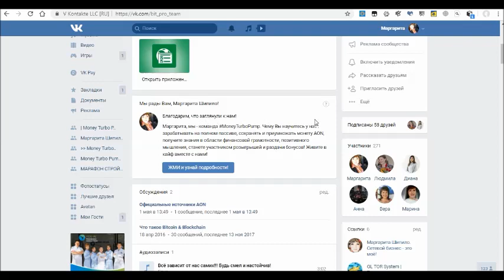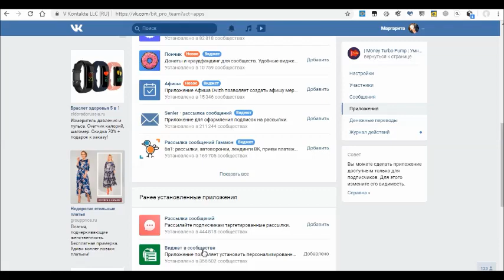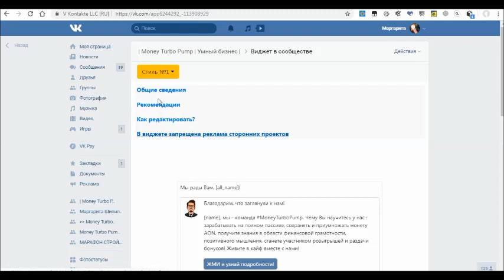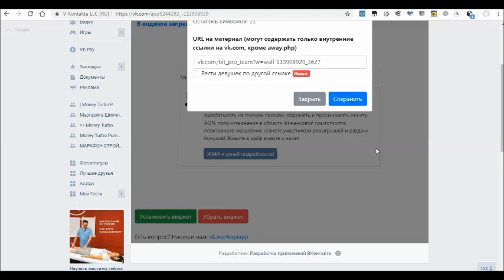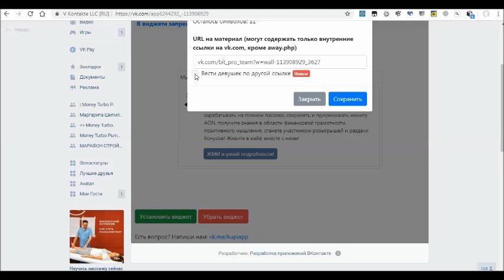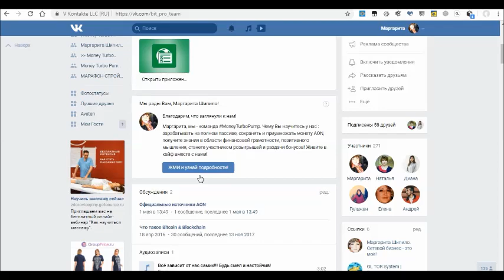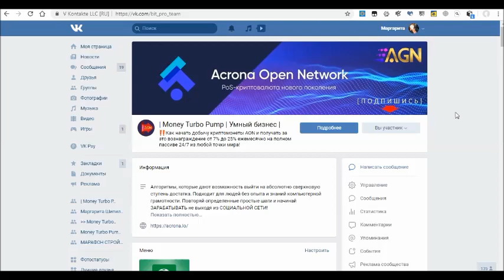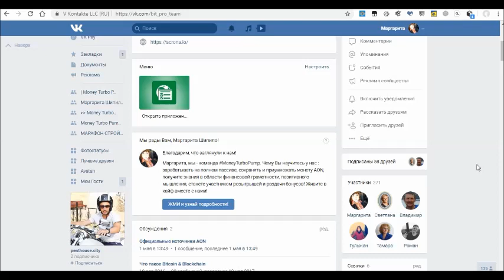Как установить виджет Приветствие в сообществе ВКонтакте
В GL TOR SYSTEM, вы можете в полной мере, реализовывать все свои таланты и раскрыть возможности:
💯 лидерские качества;
💯 творческий потенциал;
💯 навыки психолога, астролога;
💯 настроить новые нейронные связи;
💯 вдохновлять большое количество людей;
💯 получать и передавать сакральные знания и практики;
💯 обучаться каждый день новому;
💯 прокачивать тело;
💯 обучаться ораторскому мастерству и стать лайф-коучем международного уровня;
💯 путешествовать с командой единомышленников;
💯+ очень важный аспект - зарабатывать безгранично.

🔴 ПОДКЛЮЧАЙТЕСЬ К НАМ!
✅ РЕШАЙТЕ ВСЕ СВОИ ТРУДНОСТИ
✅ РАСКРЫВАЙТЕ В ПОЛНОЙ МЕРЕ ВСЕ СВОИ ВОЗМОЖНОСТИ
✅ КАЙФУЙТЕ ОТ ЖИЗНИ
✅ ЖИВИТЕ и РАЗВИВАЙТЕСЬ В КОМАНДЕ ЕДИНОМЫШЛЕННИКОВ!

ПОДАРКИ от GL: Знания Особой Важности!

Мастер-классы по настройке жизни в любое удобное время!

- 60 тем в год
- Прокачка 7-и видов интеллекта
- 9 функций человека
- формулы, меняющие жизнь
- настройка новых нейронных связей
- настройка финансового потока
- ответы на самые волнующие вопросы : здоровье, отношения, финансы

Рекомендуйте другим систему знаний и получайте дополнительный доход.